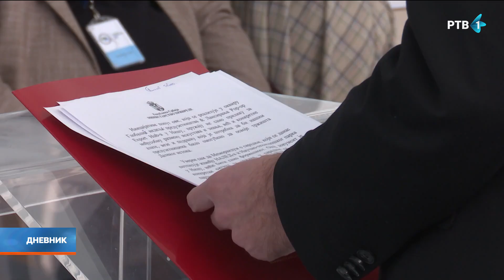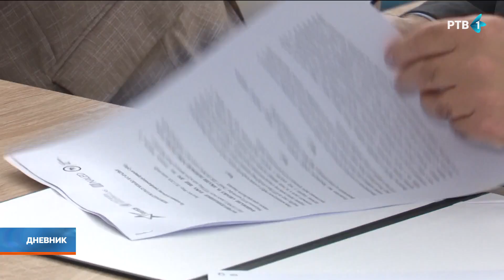Globalna nedelja preduzetništva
Naučno-tehnološki park u nišu i NALED, uz podršku Vlade Republike Srbije i kompanije Filip Moris, organizuju globalnu nedelju preduzetništva i nedelju izvoza na Daleki istok. Predstavljena je i inicijativa pop-ap eksport hab – inovativnog centra koji će pružiti podršku domaćim firmama u plasiranju proizvoda na strana tržišta, sa posebnim fokusom na zemlje Dalekog istoka.